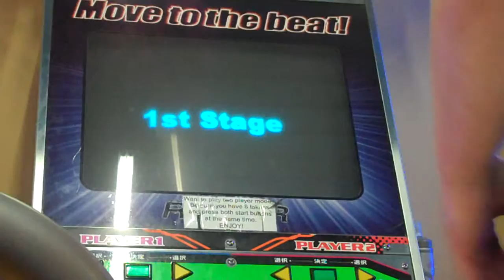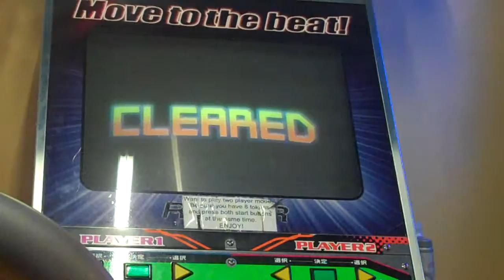DDR Extreme Edit - Orion.78 (Civilization Mix)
Difficulty:
Old Scale 12
New Scale 17

Note: This is a spammy edit meant to practice 200 BPM. I'm aware it's bad and doesn't follow the music.